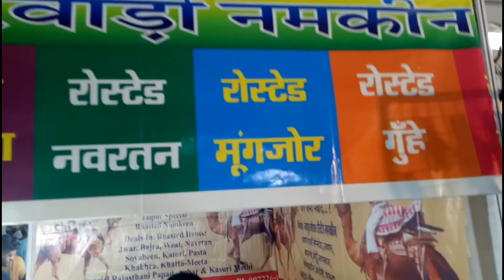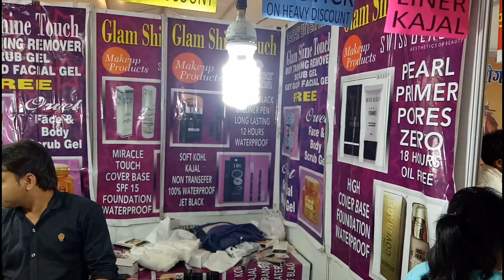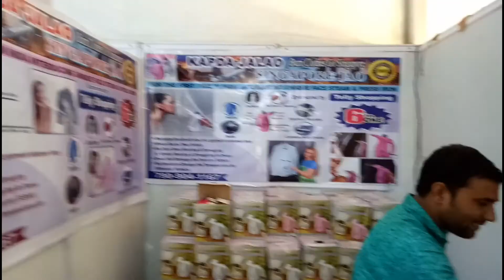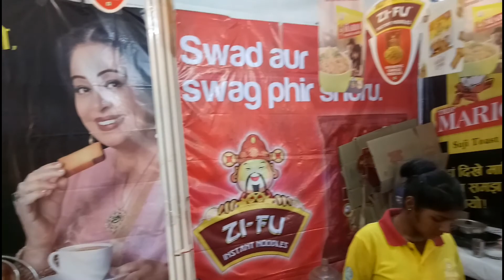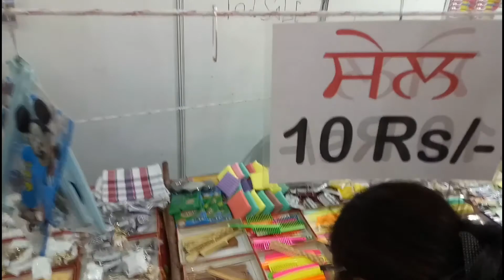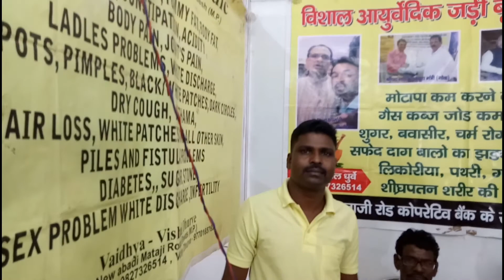PUNJAB CARNIVAL HELD AT JALANDHAR